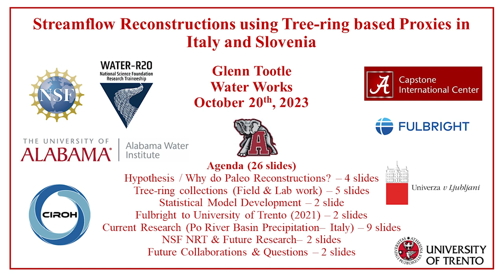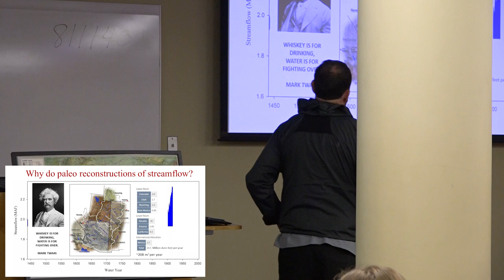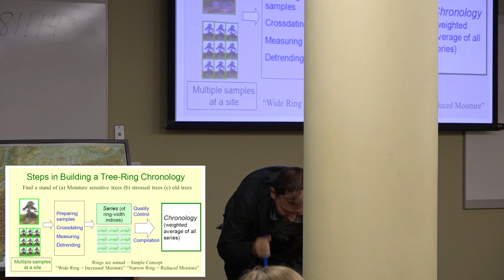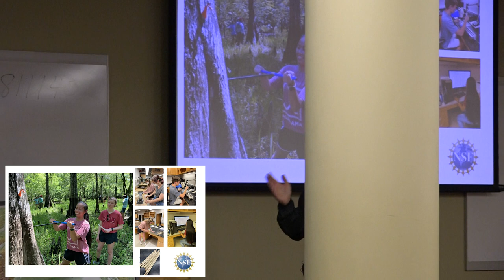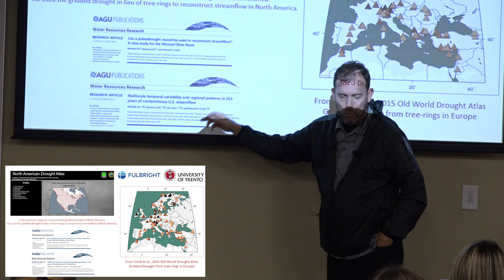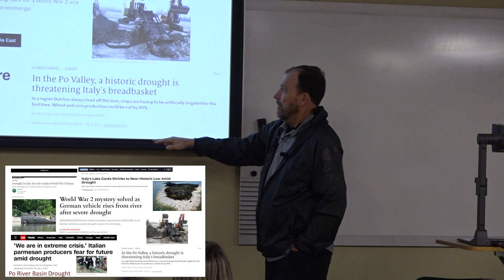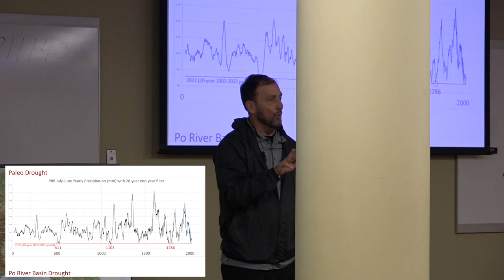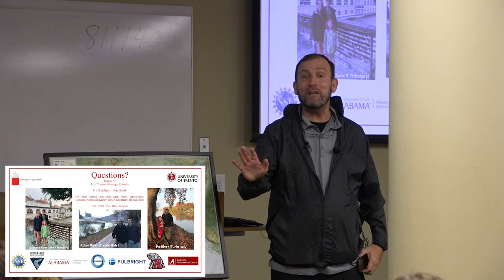Dr. Glenn Tootle: Streamflow Reconstructions using Tree-ring based Proxies - October 2023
The Alabama Water Institute hosts AWI WaterWorks, a monthly talk with different people associated with water research.

The October 2023 talk features Dr. Glenn Tootle, professor in The University of Alabama's Department of Civil, Construction and Environmental Engineering and Center for Complex Hydrosystems Research. His topic is titled, "Streamflow Reconstructions using Tree-ring based Proxies in Italy and Slovenia."

Water managers and planners rely on instrumental (observed, historic) streamflow data in decision-making processes including reservoir operations. Instrumental streamflow data is often very limited in that the period of record may extend (only) ~50 to ~100 years in the past. Thus, critical water operations decisions are based on limited data. Tree-ring datasets provide an opportunity to skillfully extend the instrumental period of record, thus capturing extremes (droughts, pluvials) not observed in the instrumental record.  Recent research at UA funded by the EPA Gulf of Mexico program and the NSF Paleo Perspectives on Climate Change (P2C2) program resulted in streamflow reconstructions in SE US interstate streams. Through the US Fulbright Scholar program, this knowledge was extended to Italy and Slovenia, in which streamflow reconstructions were developed for the Adige River (Italy), Po River (Italy) and Sava River (Slovenia).